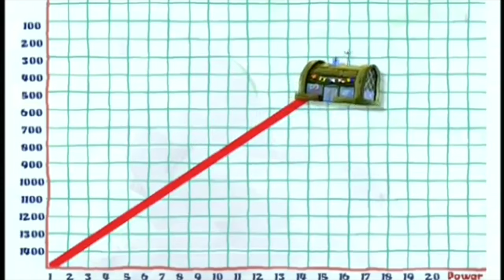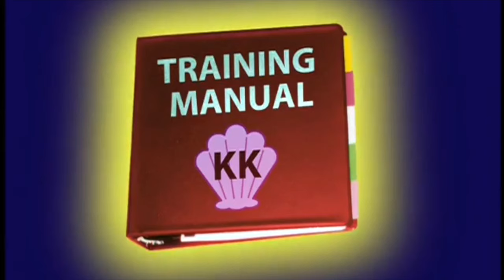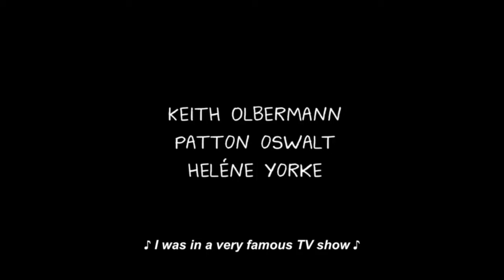Krusty Krab Training Video (SpongeBob Live-Action)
SpongeBob Live-Action is finally back! Enjoy our re-enactment of the iconic Krusty Krab Training Video!